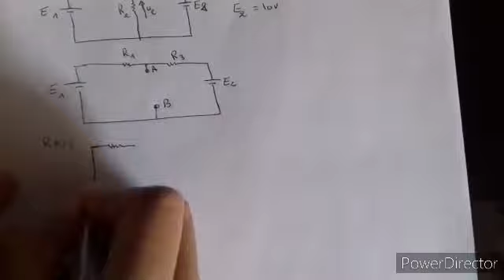théorème de Norton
la théorème de Norton  et exercice d'application